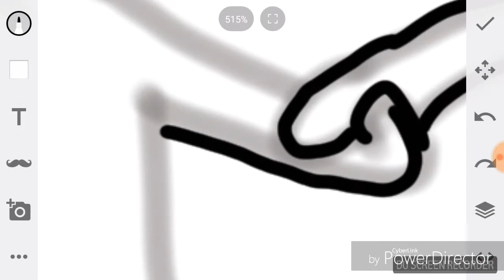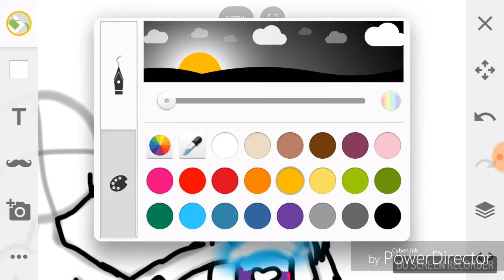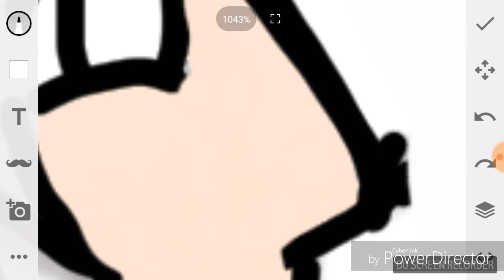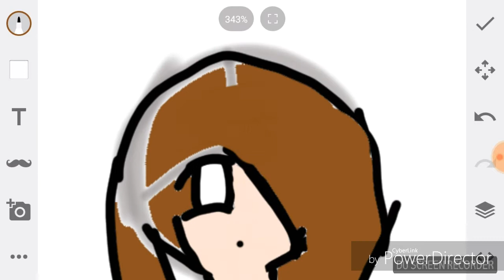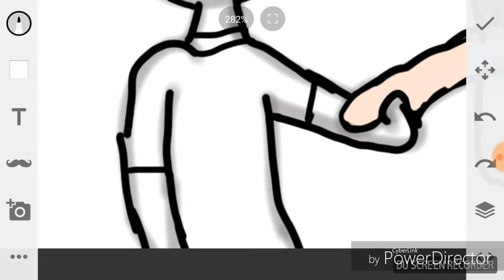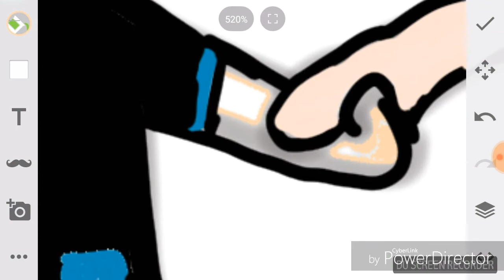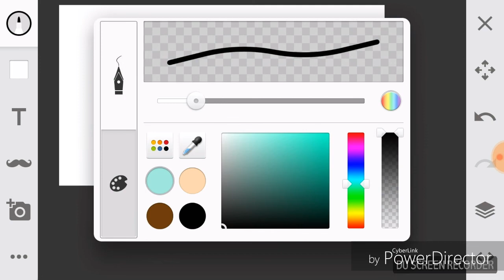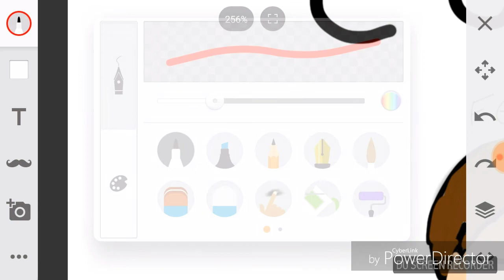Desenho para a cuquinha obs eu tinha errado o nome dela no desenho mas acontece (descrição)